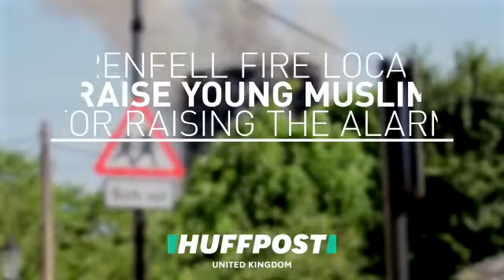Wast London fire